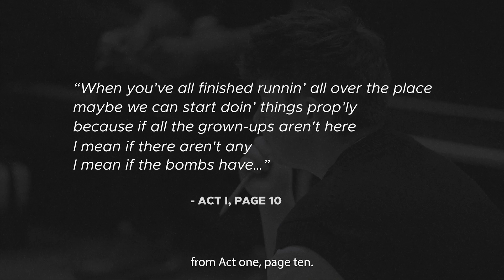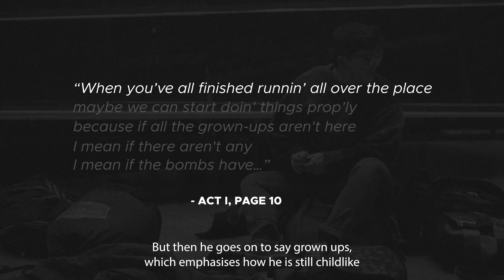Lord of the Flies (2023) - Piggy with Jason Connor, Actor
Mini lecture 2: Piggy
Jason Connor, Actor (Piggy)